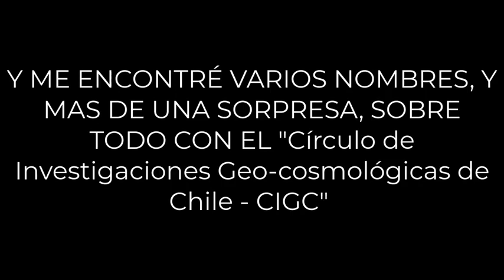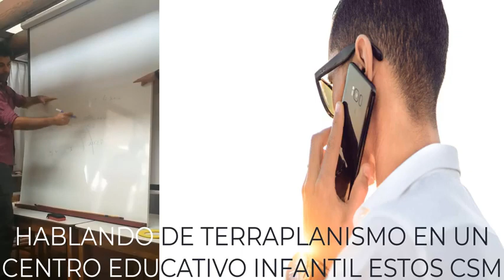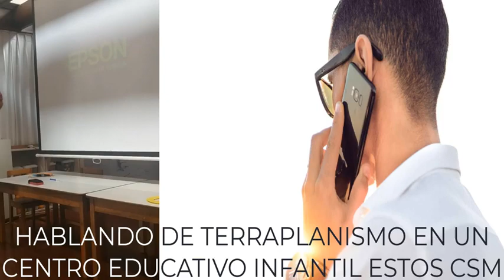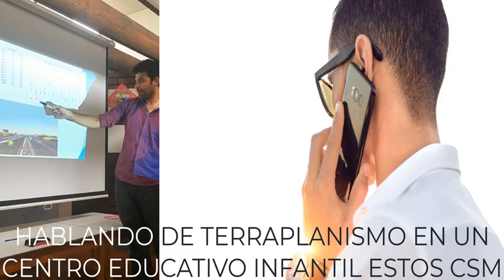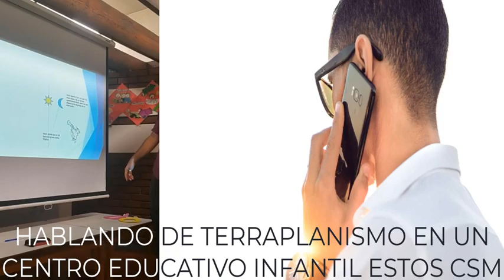ASI ADOCTRINA LA SECTA TERRAPLANISTA EN CHILE.